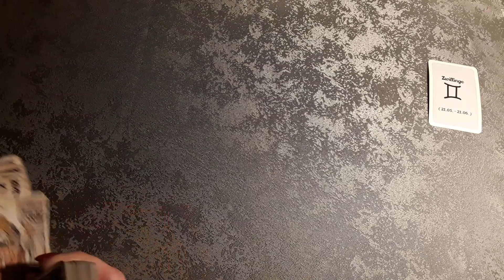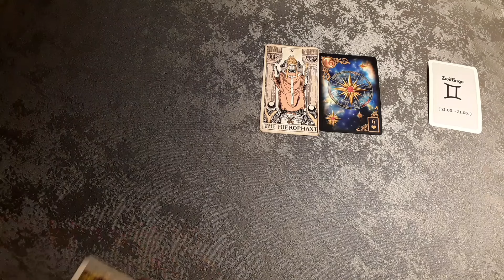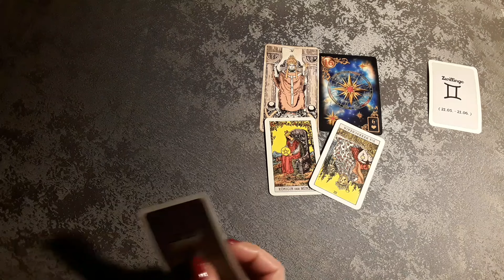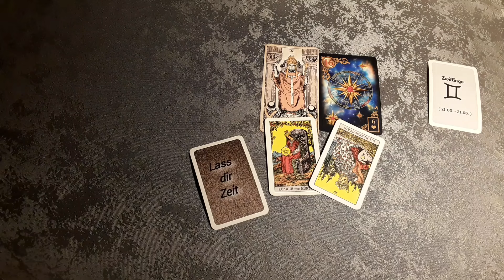Zwillinge ♊12.02.-18.02.24|daran glauben dass die Zeit kommt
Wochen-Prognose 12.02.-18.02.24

Hinweis!
Diese Legungen ersetzen keine Medizinischen und Psychischen Diagnosen sowie Lebensbestimmungen.Jeder ist für sich selbst verantwortlich und entscheidet welchen Weg er einschlägt.

Verwendete Kartendecks:
-  Tarot Vintage
(Arthur Edward Waite & Pamela Colman Smith)

under license from U.S. Games Systems,Inc.

- Tarot von A.E. Waite Pocket (Premium Edition)
Verlag Königsfurt-urania Gmbh

- Magic Advice (eigenes Deck) ©Mein Spiel GmbH & Co. KG Spirit DG *Erhältlich im SpiritDGShop

*Eigenwerbung*